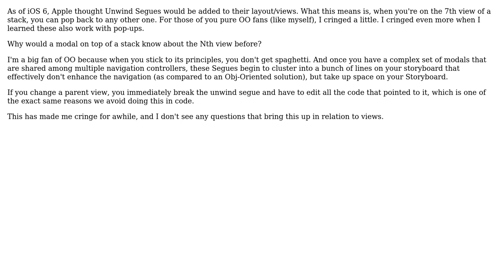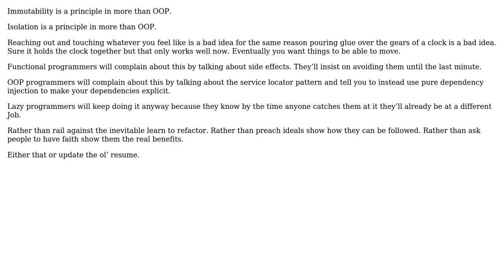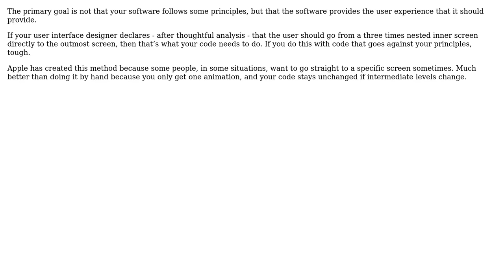Software Engineering: Should child objects not know parents while in views/view code?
With thanks & praise to God, and with thanks to the many people who have made this project possible! | Content (except music & images) licensed under CC BY-SA | Music | Images & others | With thanks to user Stephen J user gnasher729 user candied_orange and the Stack Exchange Network Trademarks are property of their respective owners. You are responsible for your own actions.